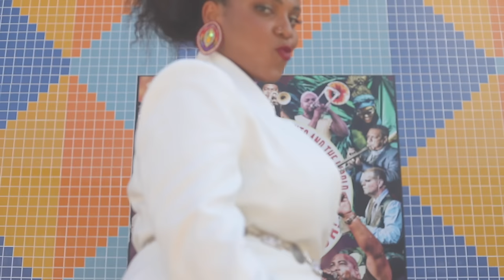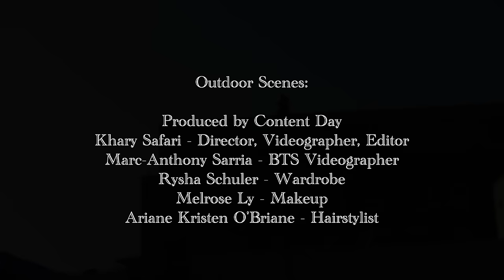Trocada by OKAN (Official Live Video)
'Trocada' from OKAN's Juno-winning and Canadian Folk Festival Awards nominated sophomore album, Espiral (Lulaworld Records, 2020). Filmed at Lula Lounge in Toronto.

About OKAN
Taking their name from the word for heart or soul in the Afro-Cuban religion of Santeria, OKAN fuses Afro-Cuban roots with jazz, folk and global rhythms in songs about immigration, courage and love. Winners of two Independent Music Awards as well as a Stingray Rising Stars Award.  @okanmusicacuba

Performers:
Elizabeth Rodriguez - vocals, violin.
Magdelys Savigne -  vocals, percussion
Miguel de Armas - piano
Roberto Riveron - bass
Frank Martinez - drums

Live Production team:
Craig Small - director  and producer
James Cooper and Benjamin Rayner - cameras
Ksenija Hotic - still photography
Luis Orbegoso - recording and mixing engineer
Franklin Guzman - sound engineer
Richard Vargas - sound engineer

Additional mastering: Patrick McGroarty

Outdoor Production team:
Produced by Content Day
Khary Safari - Director
Marc Anthony Sarria - BTS Videographer
Rysha Schuler - Stylist
Melrose Ly -Makeup Artist
Ariane Christine O'Briane - Hair Stylist

The album Espiral was also supported by the Canadian Council for the Arts, The Ontario Arts Council and The Toronto Arts Council.